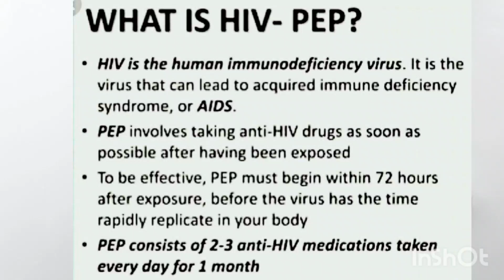HIV/AIDS Prevention. What is PEP? Have you heard of PrEP?. 🤔